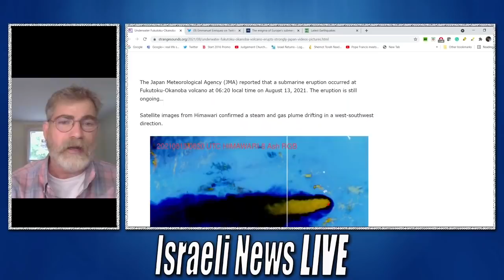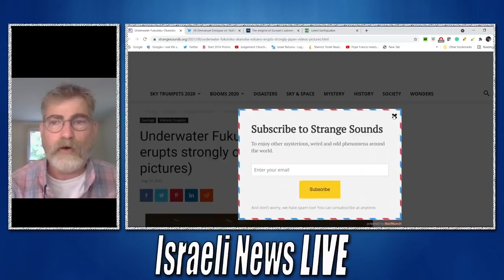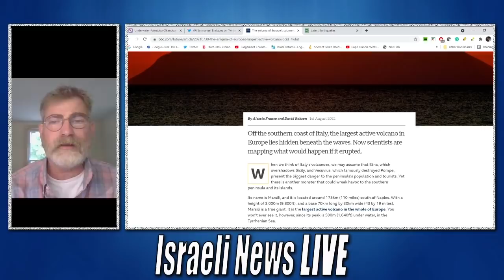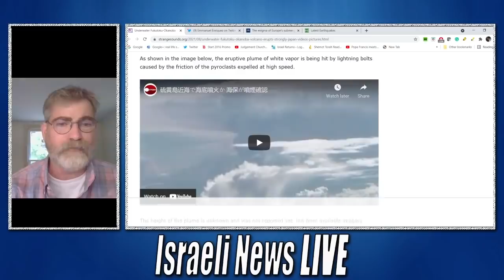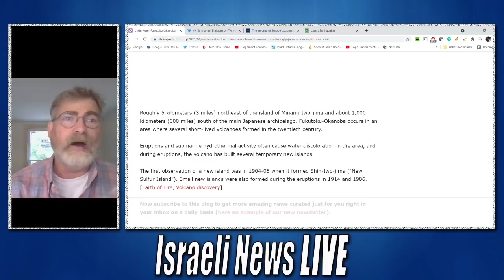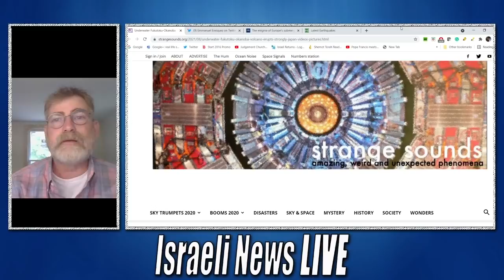Underwater Volcano Erupts Near Japan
Underwater Volcano Erupts Near Japan, but it's not the only one going off.